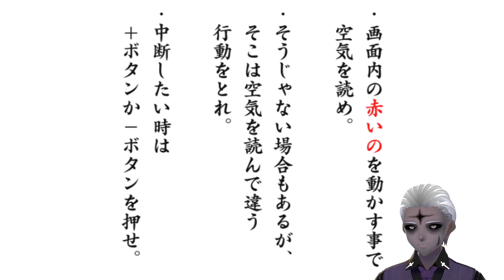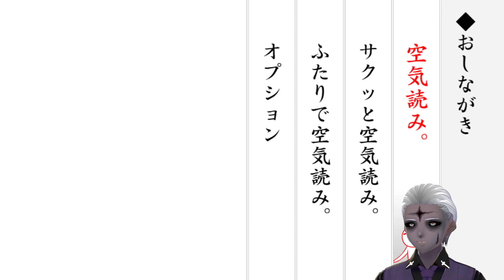『みんなで空気読み。1・2・3 ＋』サクッと空気読み2【ゲーム実況、Vtuber、ゾンビ先生】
さらに深い
空気読みの世界に挑戦！！！

今回は、「平成」がテーマで、
時代を感じることができるものに

ゾンビ先生は平成の空気を
完全に読み解き、
令和の今に生きられるか！？

【プレイした作品】

2021年11月25日（木）に発売された
ニンテンドースイッチ
（Nintendo Switch）用ソフト
『みんなで空気読み。１・２・３ ＋』
（G-MODE）から、１作目の中の
「サクッと空気読み。」
その１，その２，その３
をプレイしました。